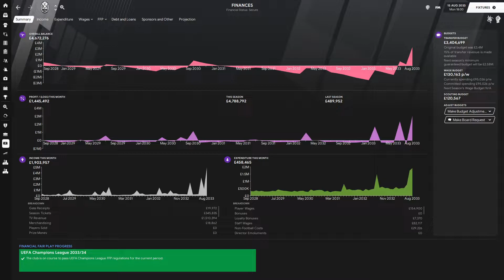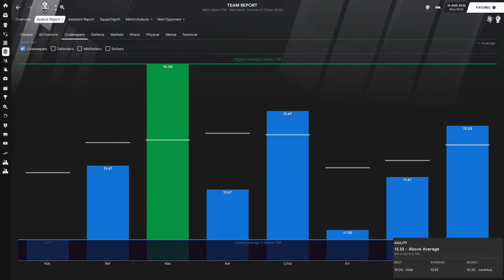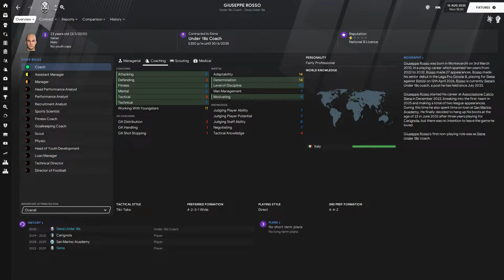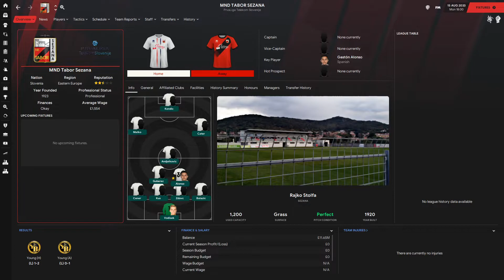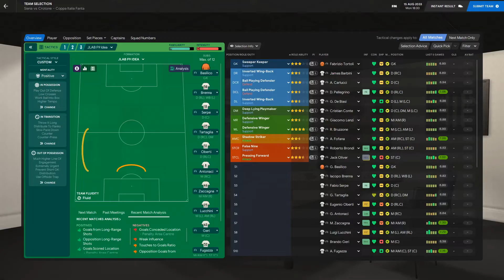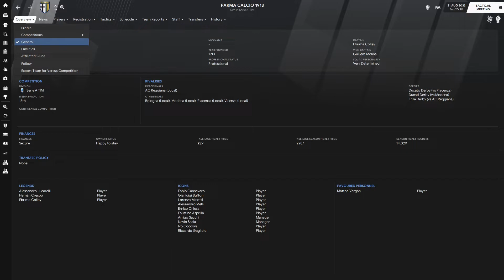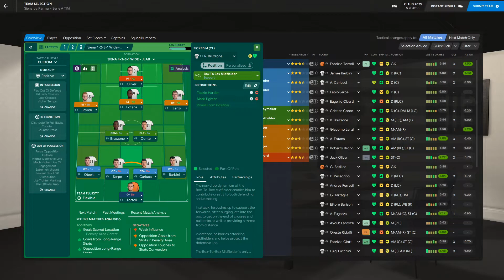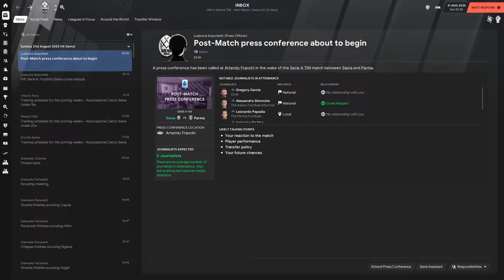FM 21 | Youth Academy Challenge | Siena | Part 97 | Making My Serie A Debut!